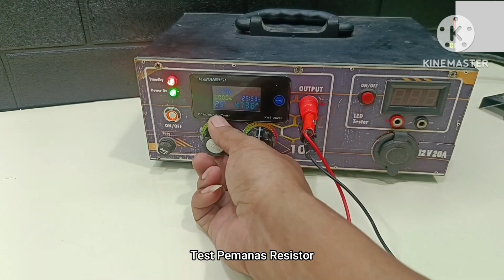أصنع مسدس غراء لاسلكى من المقاومات